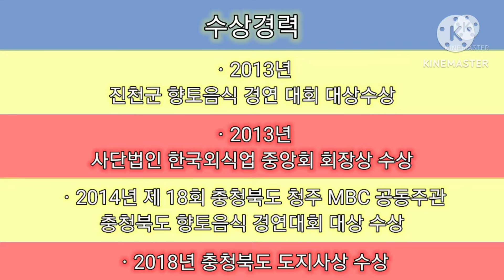2024년 김장담기~!! 통큰여자와 대륙미녀랑~!!^^